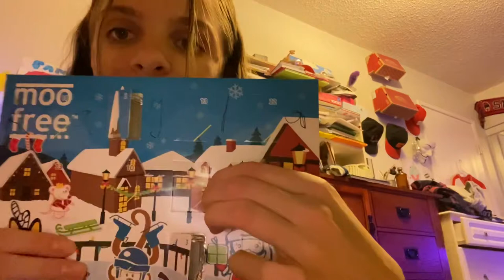Sorry I suck at this 🥲 Vlogmas day 6! |Kayla T